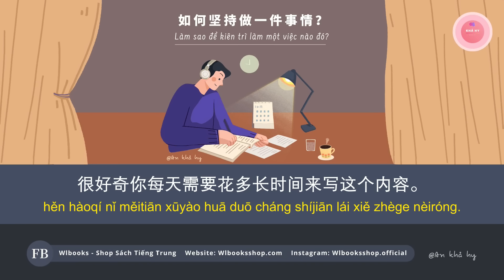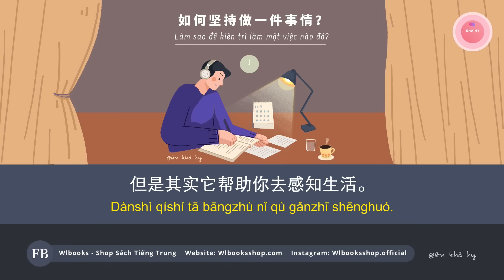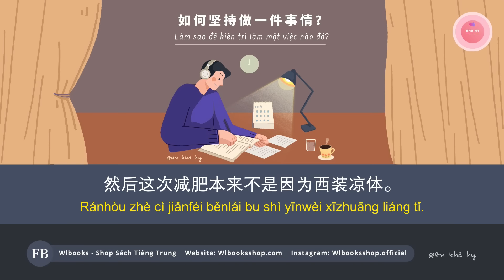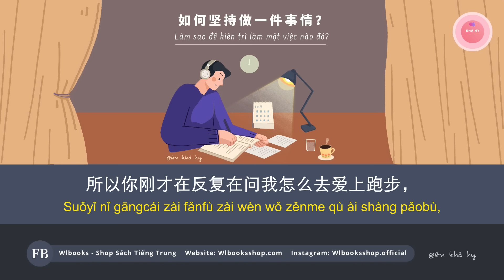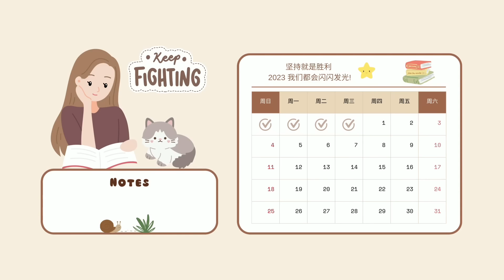Làm Sao Để Kiên Trì Làm Một Việc Nào Đó？《 如何坚持做一件事情？》| PODCAST CHINESE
Thông tin bản audio gốc:
Tên bài: 坚持不等于自律，你该快乐地持续

Thông tin bản vietsub:
Edit nội dung：Nguyên Minimax Vn 源
Encode: Trương Vân
Edit video: WLBooks Teamsub

Nếu các cậu vẫn đang mông lung và chưa tìm được phương pháp tự học nào phù hợp thì hãy thử tham khảo chia sẻ cách tự học các video trên kênh xem sao nhé! Hy vọng ít nhiều sẽ giúp ích cho  quá trình tự học của các cậu! ❤
- Cách video trên kênh được phân thành 3 nhóm chính: DỄ - VỪA - KHÓ (tương đương với trình độ SƠ CẤP - TRUNG CẤP - CAO CẤP, ứng với HSK1-6)
- Cách phân loại của mình chỉ mang tính chất tương đối vì tất cả các cấu trúc câu, từ vựng trong bài sẽ không chỉ gói gọn trong 1 phạm vi HSK nhất định như mình đã phân. Lý do là vì đây là những bài nghe, bài đọc sưu tầm, không phải những bài học chuyên cho việc ôn thi, giảng dạy như sách giáo trình, luyện thi… nên phạm vi từ vựng sẽ không gói gọn trong 1 giới hạn HSK cụ thể được, nó sẽ mở rộng hơn rất nhiều. Đó cũng là lý do vì sao khi nghe ngay cả những bài được xếp vào loại dễ, vẫn có những từ vựng mà bạn chưa học, chưa biết. Cách phân loại của mình chỉ dựa theo cách so sánh nội dung giữa các bài nghe với nhau và tốc độ giọng đọc để giúp việc phân loại được dễ dàng cũng như để người xem dễ hình dung hơn.

Nếu là người mới học, bạn có thể bắt đầu từ những video NHÓM 1
- NHÓM 1: Gồm 2 chủ đề chính:
+ Những video học từ vựng HSK, những câu giao tiếp ngắn thông dụng trong cuộc sống, ngữ pháp …
+ Những video luyện nghe, tập đọc tốc độ chậm. Đây là những bài mình sưu tầm từ các sách ngoại khóa thiếu nhi bên Trung
Những video ở NHÓM 1 có đọc tốc độ đọc khá chậm, các nội dung, từ vựng gần như căn bản để bổ sung kiến thức cơ bản, sơ cấp nhất cho người mới bắt đầu.

Khi đã có 1 lượng từ vựng sơ cấp ổn định rồi, bạn có thể nghe NHÓM  2
- NHÓM 2: Gồm những video dạng radio dành cho những bạn trung cấp, bạn có thể bật tắt phụ đề - phần dịch (nếu cần) để luyện nghe hoặc luyện dịch

Để nâng cao kỹ năng nghe – hiểu hơn nữa, cũng như để làm quen với cách người Trung giao tiếp thường ngày, bạn có thể nghe NHÓM 3
- NHÓM 3: Gồm 2 chủ đề chính:
+ Những video dạng PODCASTS có chữ Hán và pinyin đi kèm, chủ đề khá đa dạng sẽ giúp bạn mở mang cả về vốn từ (từ lóng, ngôn ngữ giới trẻ hay dùng…), nội dung, lẫn tốc độ đọc. Đa số những video này đều là những bài khá sát với văn phong giao tiếp thường ngày bên Trung. Nghe quen tốc độ này sẽ giúp bạn tự tin trong khoản giao tiếp hơn rất nhiều
+ Những video luyện nghe qua AUDIO SÁCH NÓI: thường là những sách self-help, cuộc sống, tản văn, truyện, tiểu thuyết,…
Mỗi NHÓM mình đều sẽ cố gắng ra video đều đặn, vậy nên mọi người đừng quên để lại bình luận cũng như góp ý dưới mỗi video để mình biết bạn đang quan tâm tới NHÓM video nào hơn, và mình sẽ ưu tiên nội dung cho nhóm đó ạ! ❤